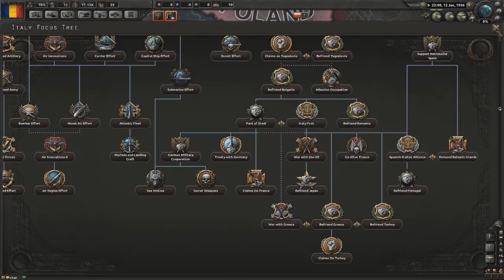Hearts of Iron 4 | Romania | Multiplayer | Part 1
Let's Play Hearts of iron 4! In this multiplayer lets play me and 4 other Youtubers turn to fascism to bring the world under heel!